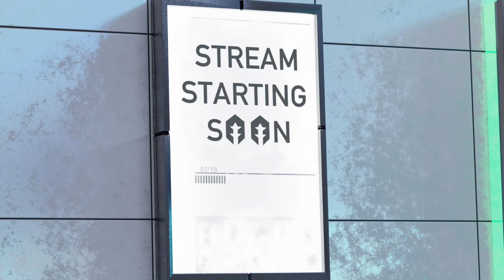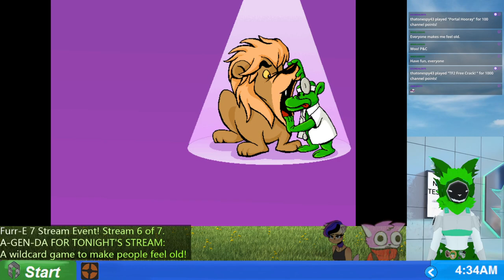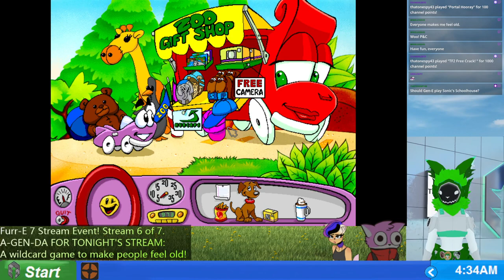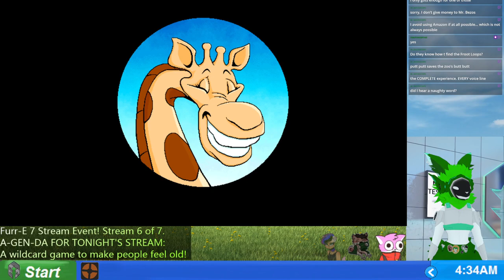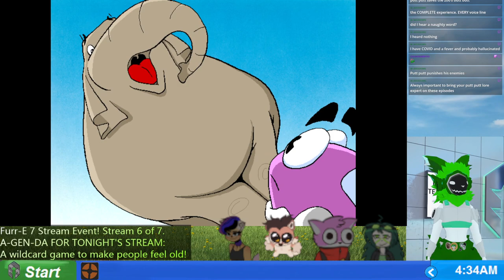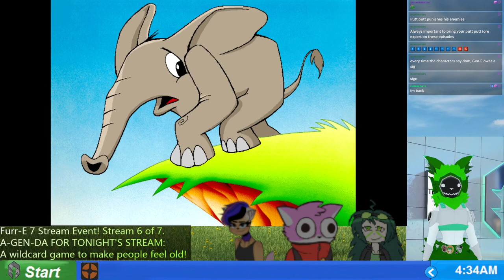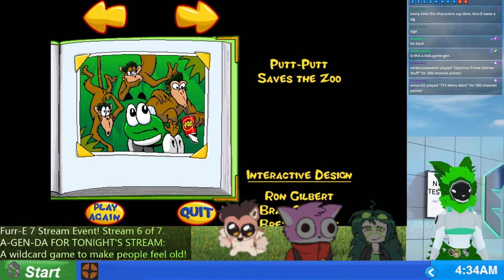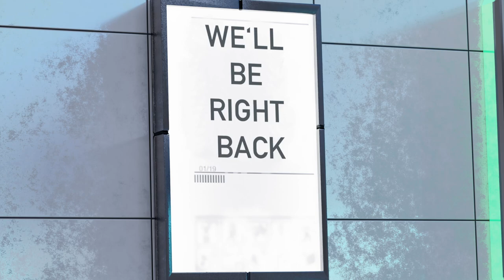Gen-E Makes You Feel OLD! Furr-E Stream 6 of 7. (VOD 03/31/2024)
Gen-E plays Putt-Putt Saves The Zoo, followed by finishing up Transformers Fall Of Cybertron!